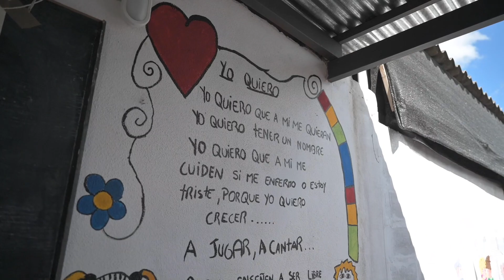24 Club de Niños CHELA ETCHEVERRITO INAU 2020